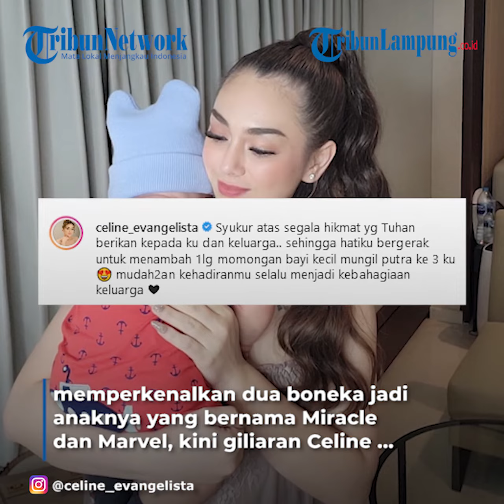Artis Celine Evangelista Kenalkan Anak Ketiga, Sosoknya Curi Perhatian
TRIBUNLAMPUNG - Setelah Ivan Gunawan memperkenalkan dua boneka jadi anaknya yang bernama Miracle dan Marvel, kini giliaran Celine Evangelista yang mengenalkan bonekanya.
Boneka yang mirip bocah lakil-laki itu, dikenalkan sebagai anak ketiga Celine.
Celine diketahui memiliki 2 anak laki-laki dari pernikahannya dengan sang mantan suami, Stefan William.
Kini ia punya putra ketiga meski hanya sebuah boneka.
Berikut postingan Celine Evangelista.
"Syukur atas segala hikmat
yg Tuhan berikan kepada ku dan keluarga..
sehingga hatiku bergerak untuk menambah 1 lg
momongan bayi kecil mungil putra ke 3 ku
mudah2an kehadiranmu selalu menjadi kebahagiaan keluarga," tulis Celine Evangelista.
Postingan Celine tersebut lantas mendapat banyak komentar dari netizen.
Netizen menyadari, di kalangan artis sedang trend adopsi boneka.
Tak hanya Celine dan Ivan Gunawan, ada juga Soimah, Ruben Onsu, Lucinta Luna dan Nora Alexandra.
Tak sedikit yang memberikan kritikan agar para artis tak mengadopsi boneka.
"Ikut2an trand ya, tp cb lah yg lbh bermakna lg kl mampu adopsi anak2 yatim piatu yg terlantar itu jauh lbh berguna tmbh berkah dn pahala"
"Dunia perartisan lagi tidak baik_baik saja"
"Dri pda ngadopsi boneka .mending ngadopsi ank2 Yatim Piatu untk bekl d AKHIRAT"
"kyknya cuma ngikutin trend aja kali ya. Kalo udh bosen jga paling dianggurin"
"Mending adopsi bayi yatim piatu, dapat pahala mengurangi anak” terlantar'